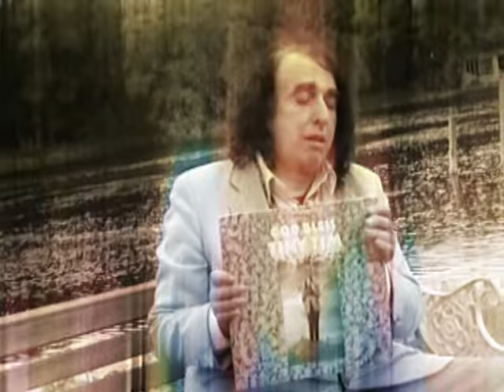Tiny Tim - Time on My Hands (ft. Clang)